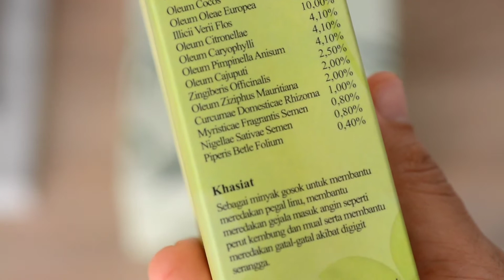Minyak Balur Kauniyah oil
Bismillahirrahmanirrahim
Hai moms, kali ini sy mau berbagi info mengenai minyak Balur serba guna yang bisa digunakan oleh bayi, anak, dan juga org dewasa serta manula.

Minyak balur kauniyah oil @kauniyahoil.id merupakan minyak  berkualitas premium, warna nya jernih, wanginya soft.
Sudah tersertifikasi BPOM dan Halal MUI juga ya moms...

Minyak ini aman bgt untuk digunakan semua usia dan kalangan, dari bayi new born 0 bulan sampai yg sepuh / manula.. bumil dan busui bisa menggunakan produk ini
Manfaatnya banyak sekali, salah satunya membantu masalah gangguan tidur pada anak2, hingga dewasa.. karena terdapat minyak bunga lawang dan masih banyak manfaat lain, seperti sakit kepala, gatal, pegal2, terbentur dll karena ratusan alkalod biokimia aktif berpadu didalamnya, insyaAllah terbantu dgn minyak balur kauniyah oil ini

Buat moms yang pengen coba minyak ini, bisa dibeli hanya di mitra2 resmi yg sudah tersebar di nusantara, daftar nama / kontak mitra resmi ada pada web hati2 produk tiruan yg tdk bertanggung jawab dgn menjual dibawah harga normal.. semua mitra menjual harga normal dan atau harga terendah 165rb perbotol 100ml